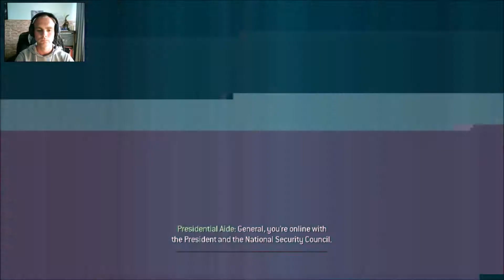Call of Duty Modern Warfare 3 #10 - Iron Lady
Welkom op het youtube kanaal dutchgames180.
Op dit kanaal kan je content verwachten
van nieuwe en oude games.
Dit kanaal wordt door 2 man gerund.
Je kan dutchgames180 ook volgen op Twitter.
Onze afspeellijsten.